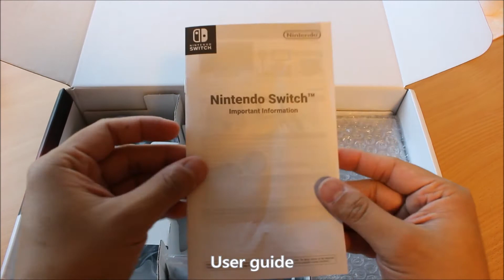Unboxing the Nintendo Switch